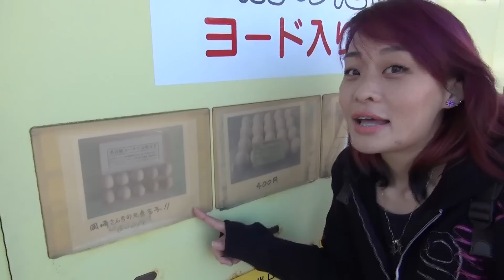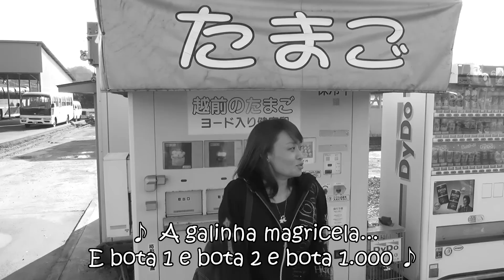MÁQUINA AUTOMÁTICA DE VENDAS DE OVOS (たまご自動販売機) - Japão Nosso De Cada Dia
Nesse video aprensentamos uma máquina automática de venda de ovos, tamago jidouhanbaiki (たまご自動販売機)! (^_^)v